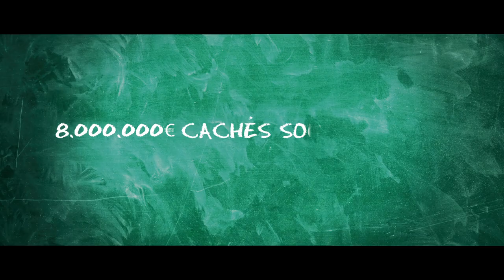Un prof pas comme les autres - bande-annonce VF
Un prof pas comme les autres un film de Bora Dagtekin avec Elyas M'Barek, Karoline Herfurth, Katja Riemann.

Le 12 novembre au cinéma.

Zeki Müller, petit escroc, sort de prison avec pour seul but de retrouver un butin qu’il a enterré. Le problème est que depuis, un gymnase s’est construit au-dessus. Afin de récupérer son argent, Zeki n’a pas d’autre choix que de se faire embaucher comme enseignant suppléant dans l’école dont dépend le gymnase. Il devient ainsi le pire enseignant de tous les temps. La nuit, Zeki creuse secrètement ; La journée, il utilise des méthodes peu orthodoxes pour amener des élèves indisciplinés sur la bonne voix. Cette approche pédagogique est condamnée par sa collègue Lisi, enseignante peu respectée qui va trouver en Zeki, non seulement un allié mais également une personne douée d’une certaine intégrité morale.